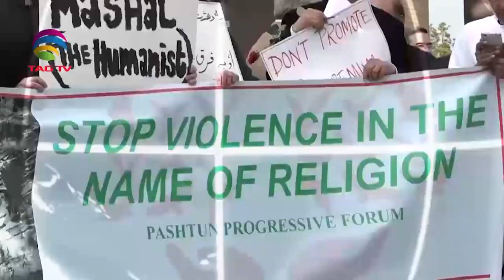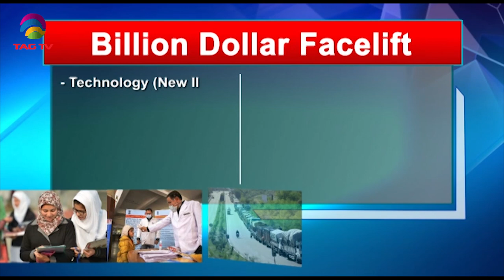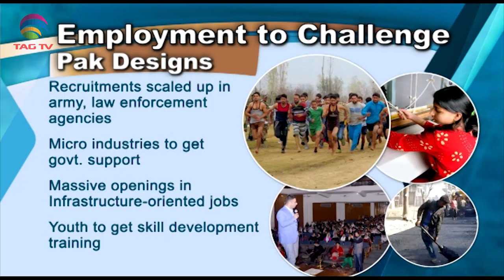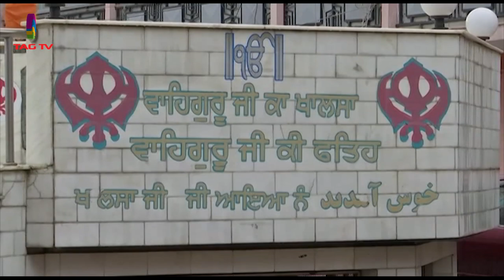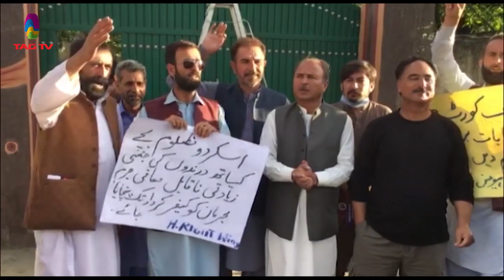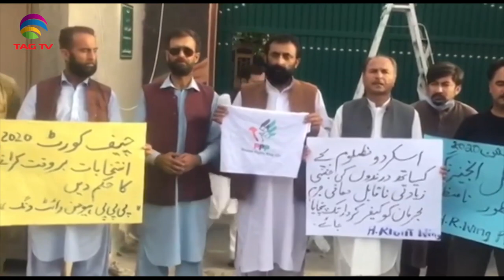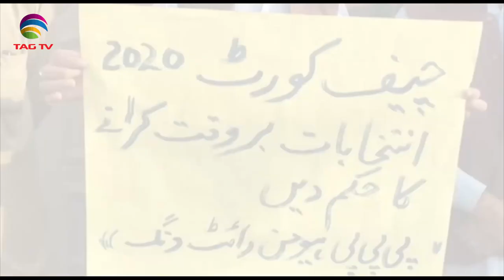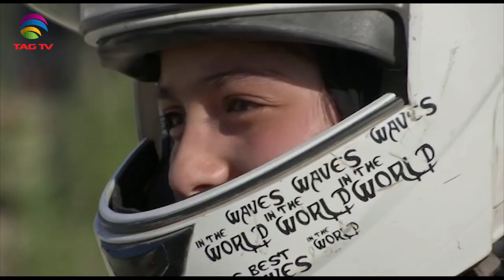South Asia Focus August 01, 2020 - South Asian Weekly News Show @TAG TV